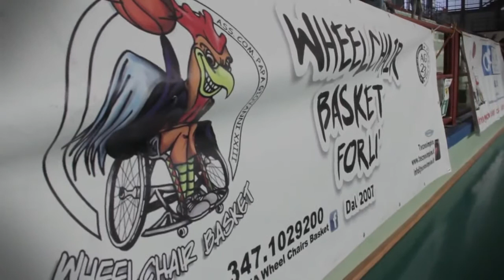Basket in carrozzina Uisp